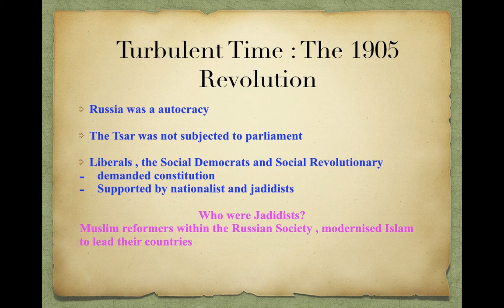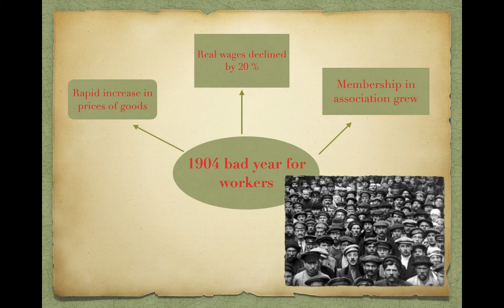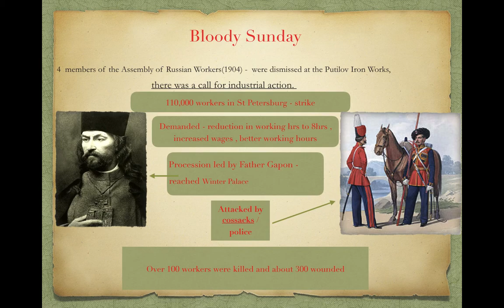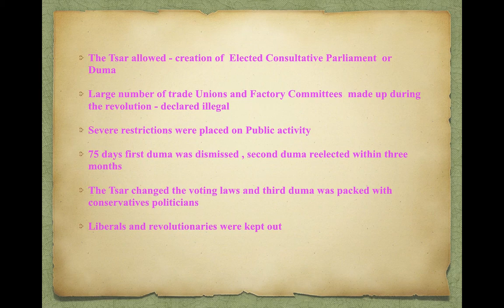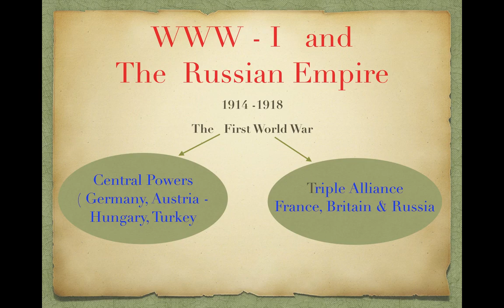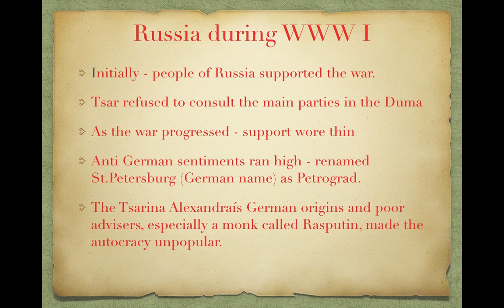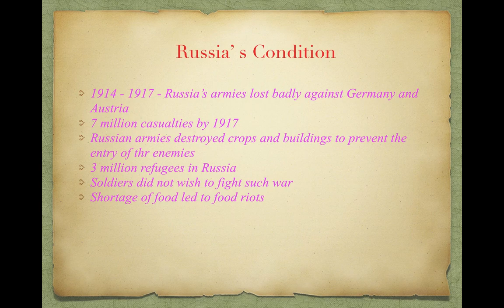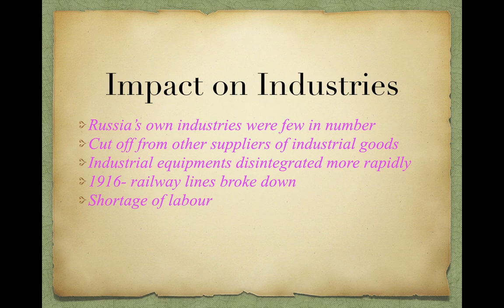IX "The Russian Revolution" - 4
Russia during the First World War -